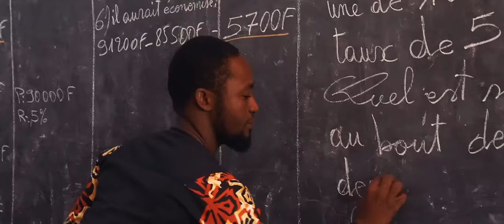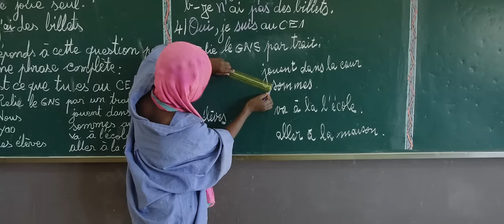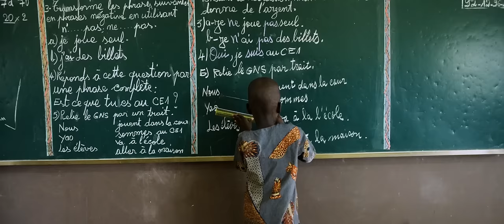Explore the orphan centers of Kpogi and Zooti with MATW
With the help of your generous donations, MATW has been able to provide shelter, education, food and love to the orphans of Kpoga and Zooti. Many more orphans await help from donors like you.